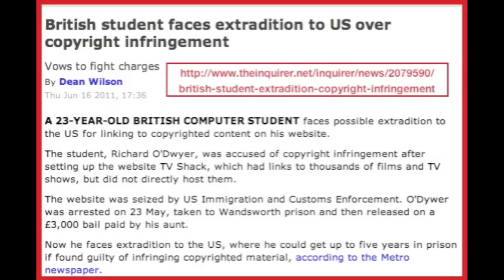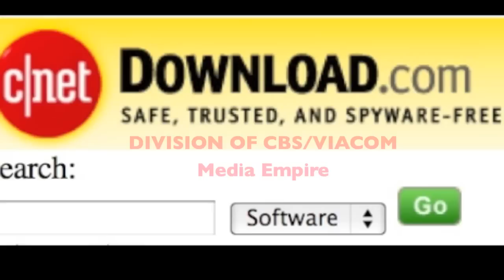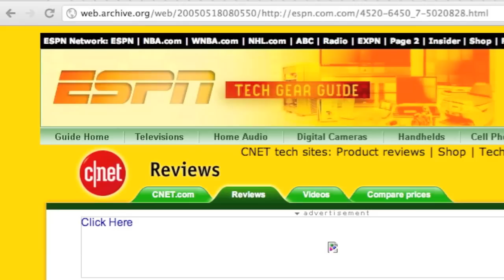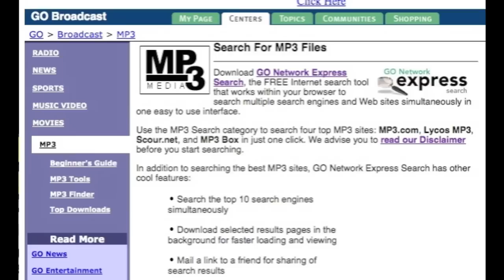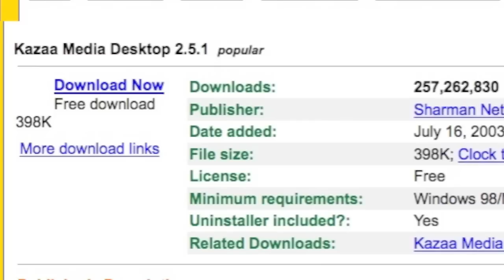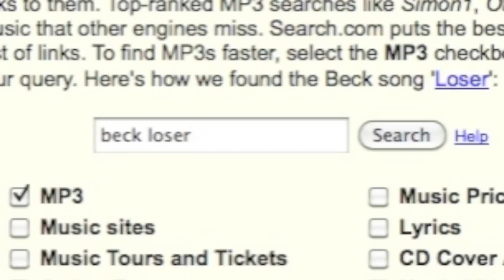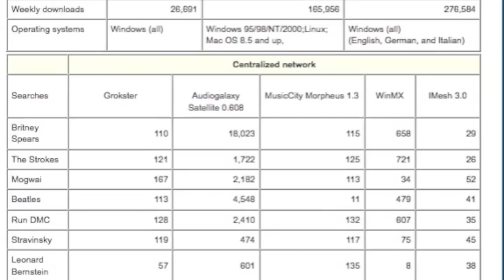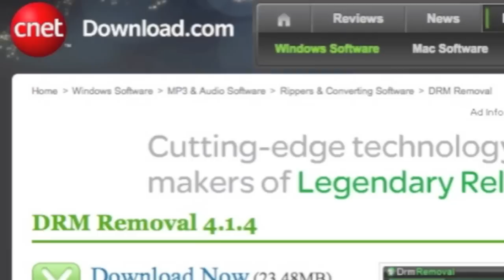America's Biggest Scam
World's best motorcycle pants are RHOK (search Ebay for them) The maker of this video asks people to download and repost it.

You can repost his video by clicking on "REMIX IT" under the original video. I'm not sure how to enable that here.